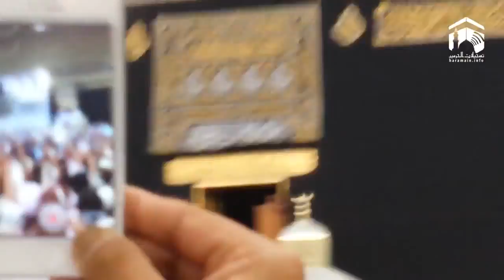Opening of the door of Kaaba Emotional!!!